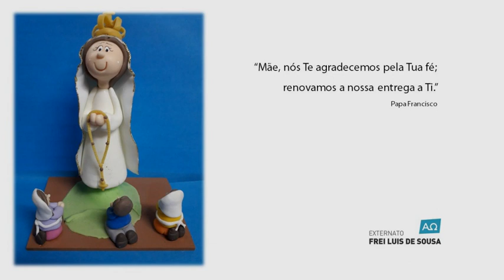Dia 8 | Avé Maria | Maisa 5ºA